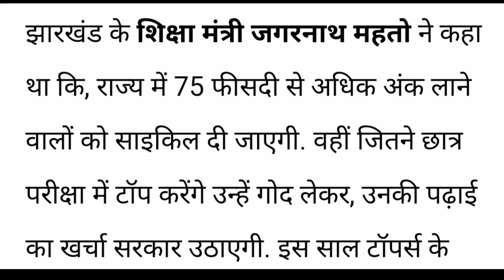JAC board झारखंड बोर्ड 10th &12th Result 2022 / Topper list / 10th &12th Topper